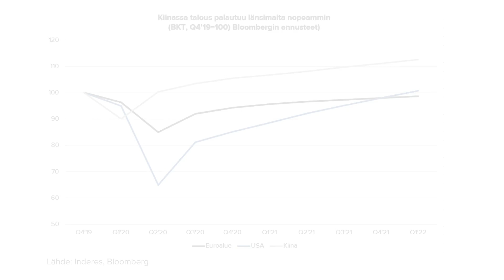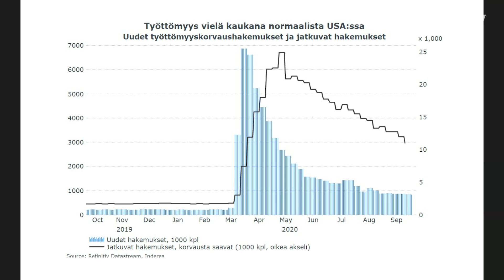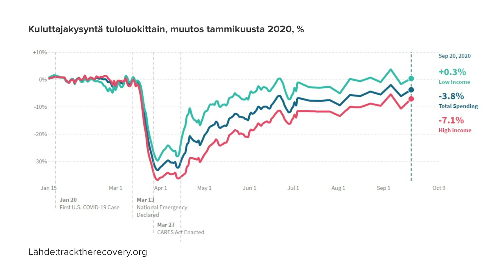Kiina tuikkii maailmantalouden valopilkkuna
Talouskuva on kahtiajakautunut. Kiina puksuttaa täydellä höyryllä eteenpäin, kun USA ja Eurooppa yrittävät löytää tasapainon viruksen hallinnan ja talouden välillä. Lähestyvät USA:n presidentinvaalit saavat yhä enemmän palstatilaa, mutta niiden taloudellista merkitystä ei pidä kuitenkaan ylikorostaa. Ekonomisti Marianne Palmu kommentoi.

-Videon aiheet-
00:00 Intro
00:28 Maailmantalous, mitä sulle kuuluu? (kahtiajakautunut talouskuva)
04:17 Vaalikuumetta pukkaa: Mikä rooli vaaleilla on?
07:10 Milloin saadaan seuraava elvytysruiske?
09:00 Eurooppa, onko muuta kuin brexit?